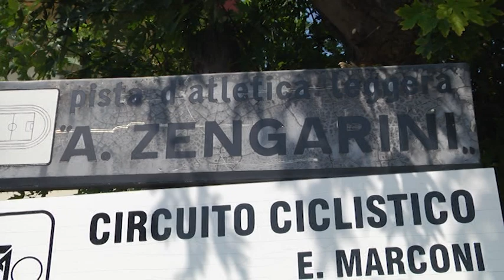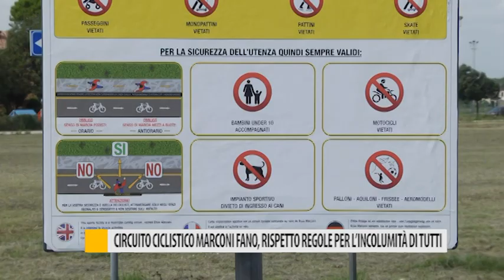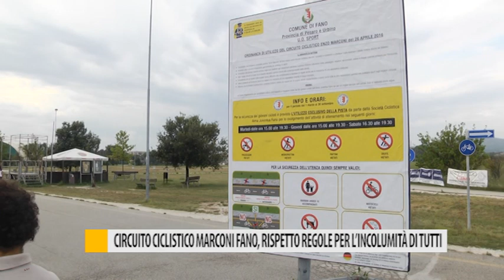Circuito ciclistico Marconi Fano, rispetto delle regole per l'incolumità di tutti